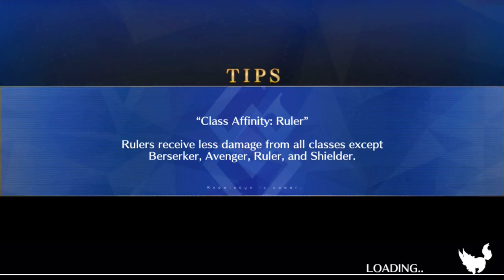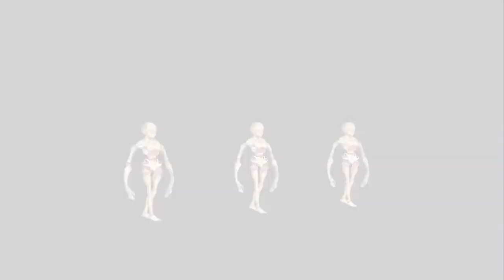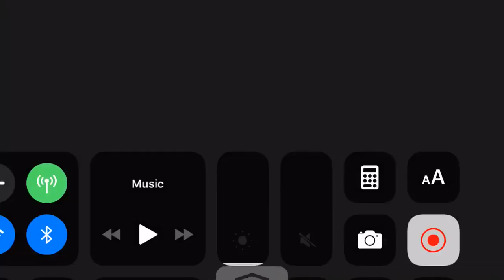jock bullies drama nerd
I’m only even doing this node because it’s required before you can access the page and tear node. That said bullying phantom a few times is fine by me.